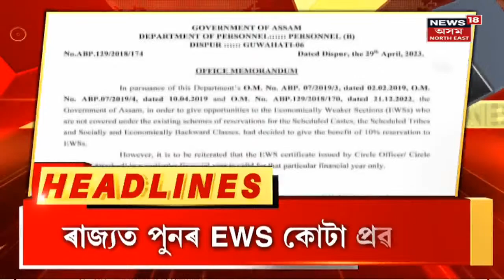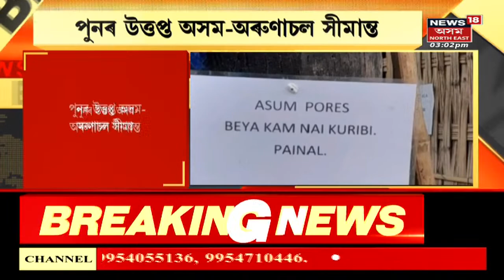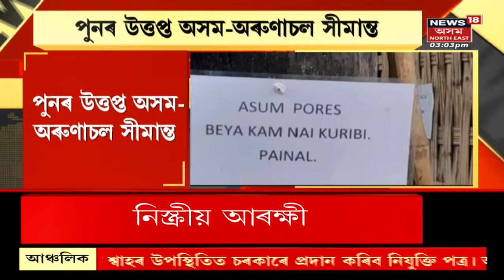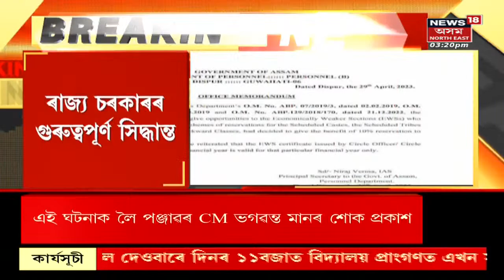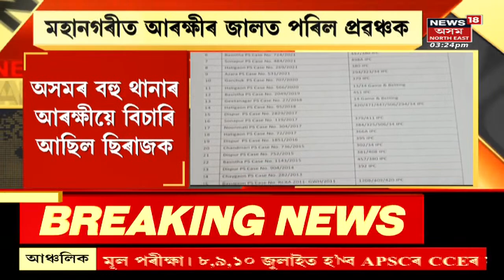Afternoon Express : পুনৰ উত্তপ্ত অসম–অৰুণাচল সীমান্ত | Assam Arunachal Border Dispute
Afternoon Express | পুনৰ উত্তপ্ত অসম–অৰুণাচল সীমান্ত
0:00 Intro
3:01 অচিৰেই ৩০০ আৰক্ষীক স্বেচ্ছামূলক অৱসৰ